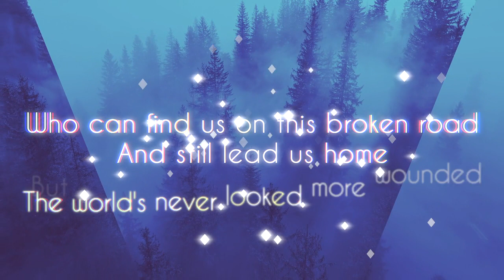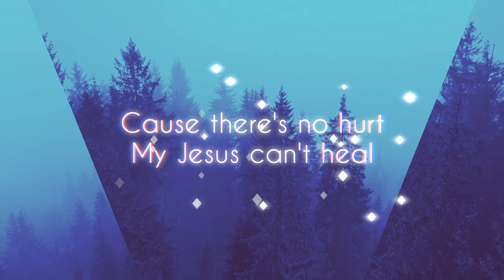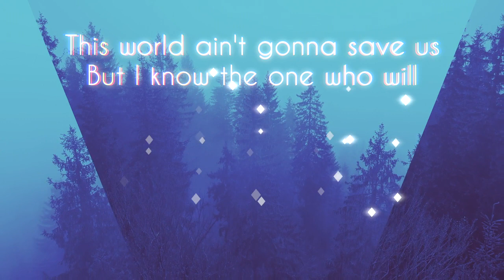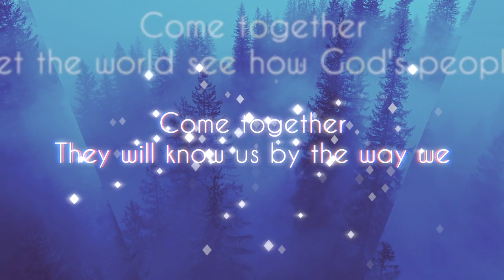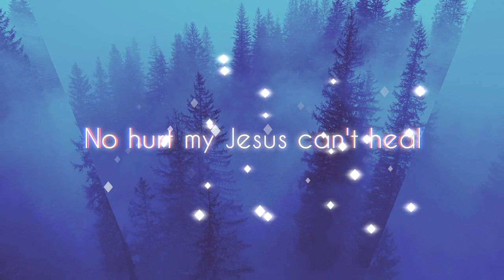No Hurt ~ Casting Crowns ~ lyric video